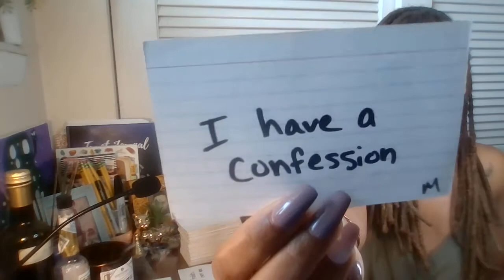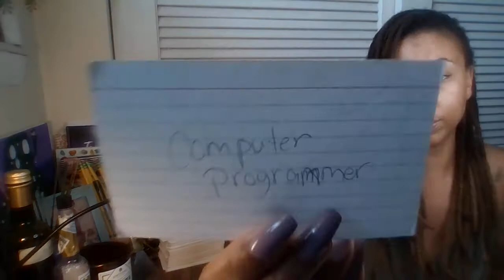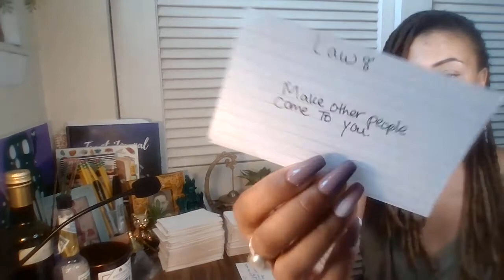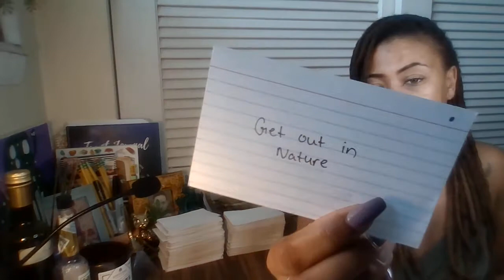OLD BOSS SPYING AND TRYING TO BLOCK NEW OPPORTUNITIES | MONEY MONDAY$